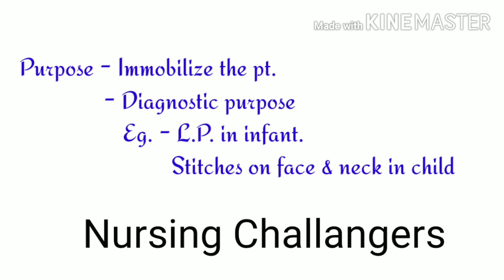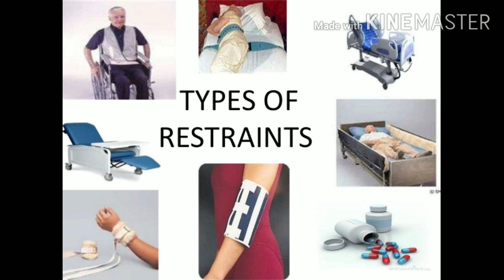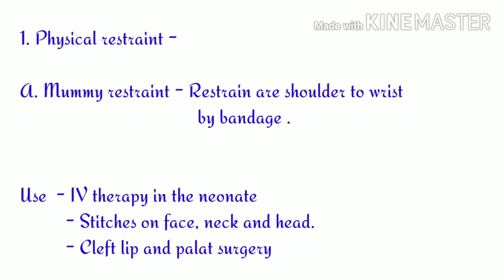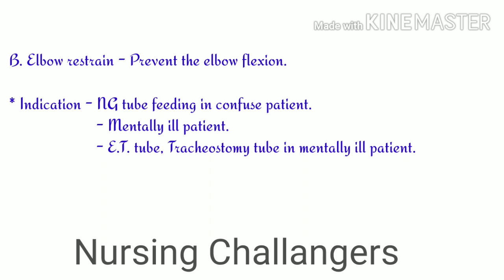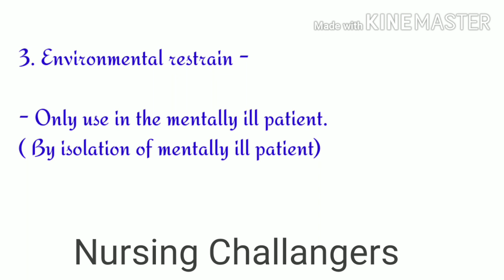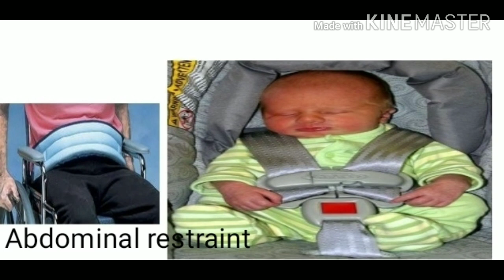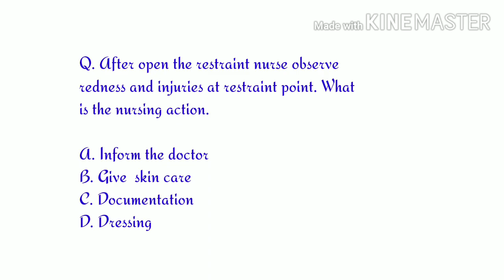Restraint || Fundamental of nursing || Type of restraints || Nursing Challengers..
What is restraint.
Purpose of restraint.
Use of restraint.
Disadvantage of restraint.
Restraint in hindi
Restraint kya h.
Restraint kya kaam aata h.
Restraint kab use krte h.